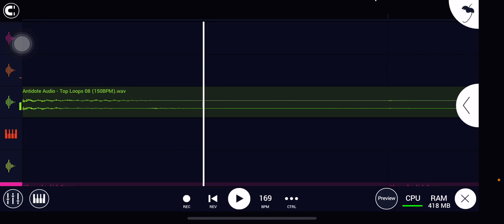Forklift monkey hotdog - spade